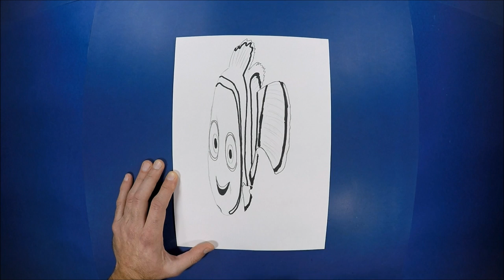Nemo 3D Trick Art on Paper, Long Version